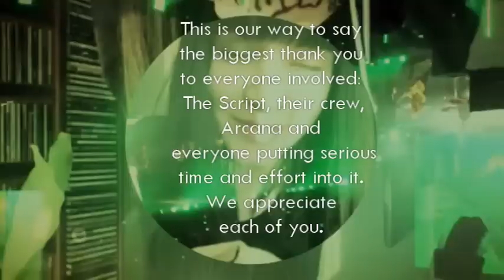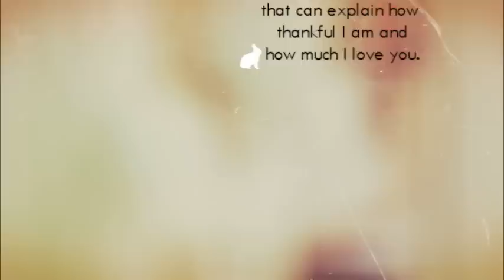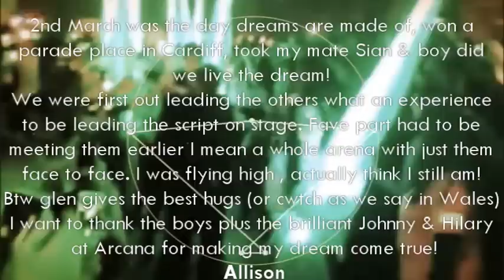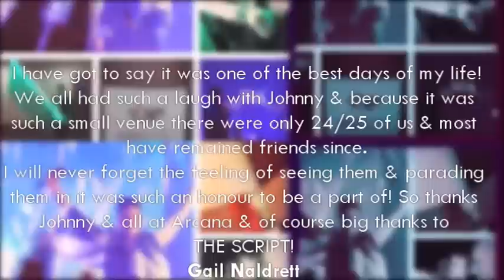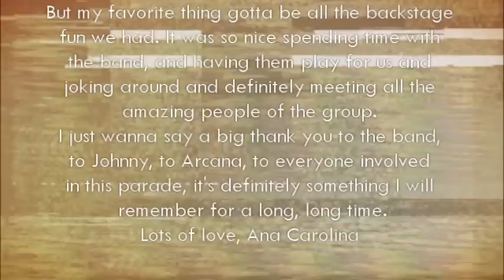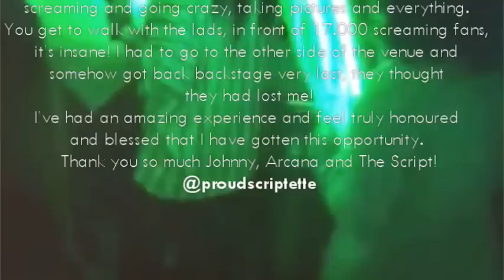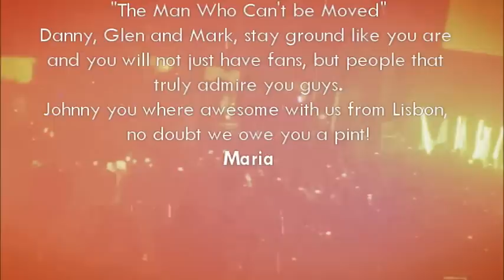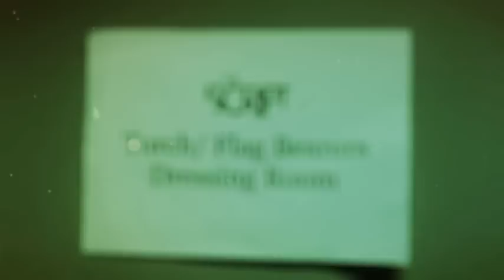The Script NSWS Tour Green Flag Parade: thank you for the moments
The Script No Sound Without Silence Tour's Green Flag Parade: thank you for the moments.

Some of us watched it from the audience, some of us have been active part of it. Either way, it's given us all great memories, moments to cherish, a chance to peek behind those curtains.

This is our way to say the biggest thank you to everyone involved: The Script, their crew, Arcana and everyone putting serious time and effort into it. We appreciate each of you.